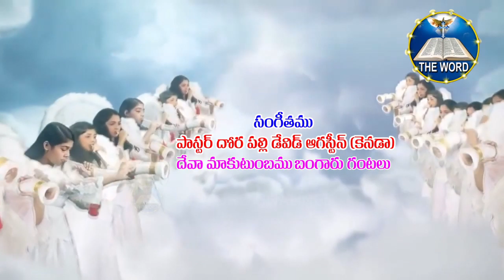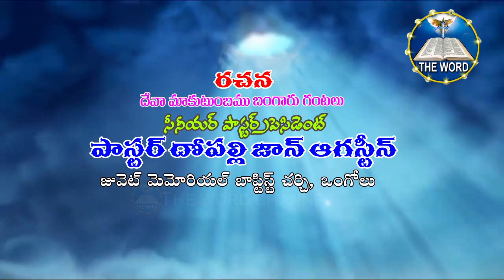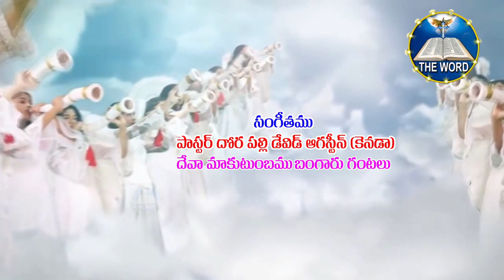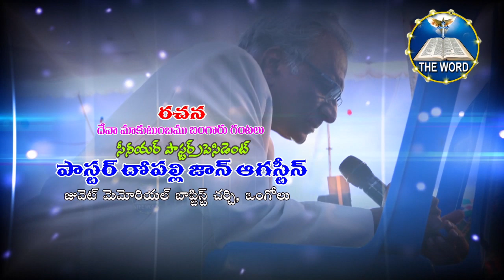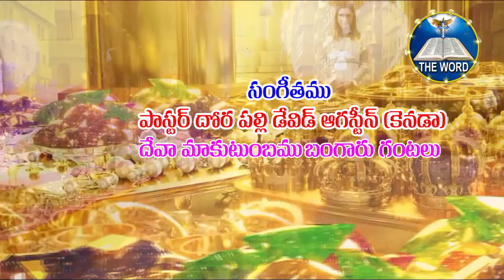JMB CHURCH AUGUSTINE PASTOR MESSAGE